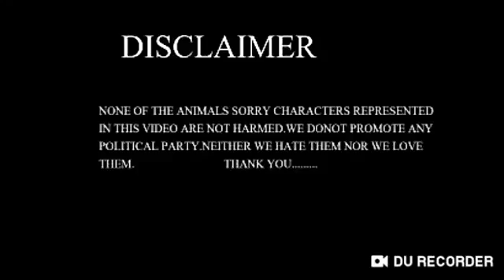Bulbul ft kp oli